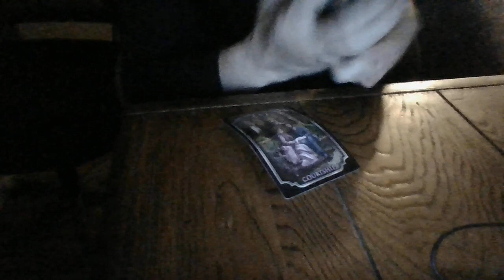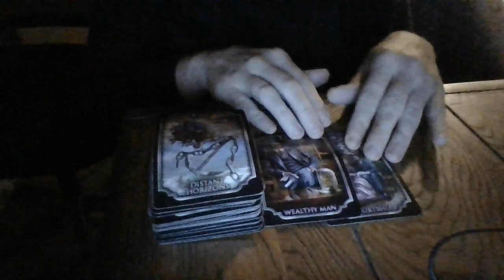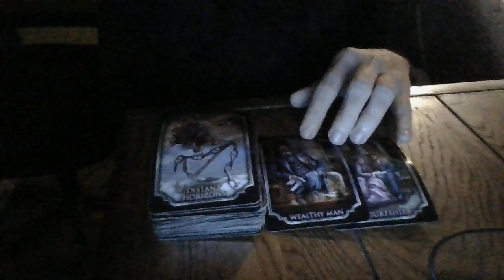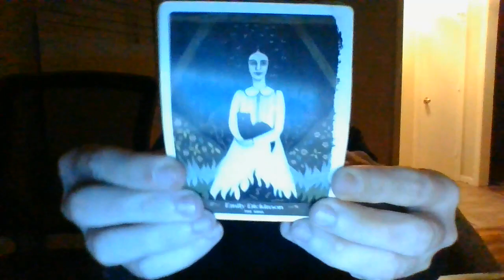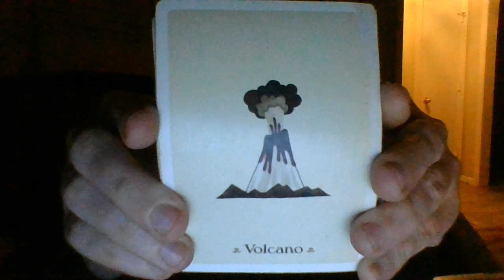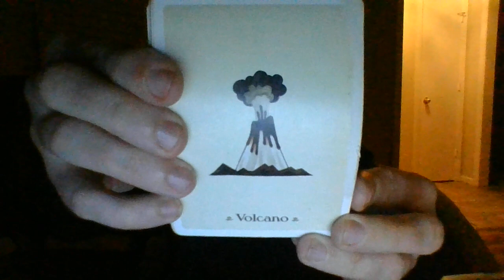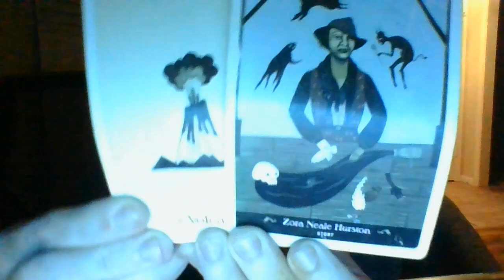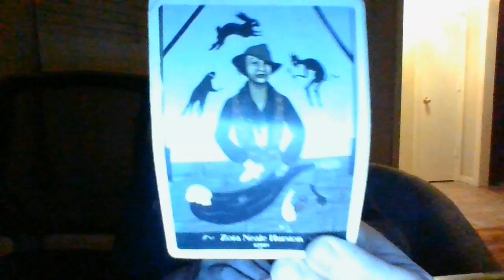A YOUNGER CANCER MASC PEDO IS ABOUT TO BE EXPOSED! POSSIBLE SU*C*DE HERE! POSSIBLE JAIL! NEWS!